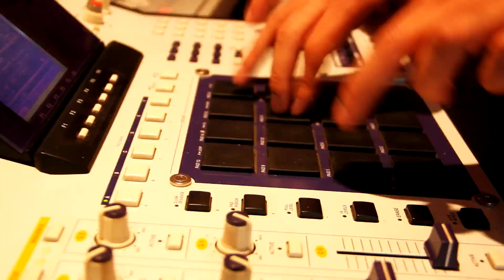DJ Erise - J'Regarde en l'air (Studio Time Part2)